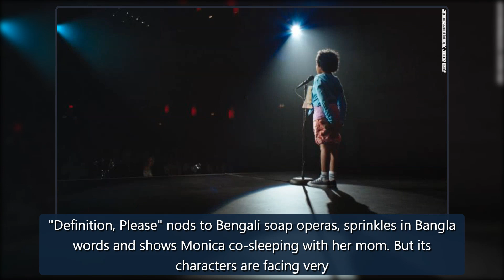'Definition, Please' and 'Donkeyhead' explore what it's like to reach adulthood and still feel stuc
(CNN)In the opening sequence of "Definition, Please," 8-year-old Monica Chowdry is asked to spell one final word correctly before she can be declared theScrippsNational Spelling Bee champion.The word: Opsimath. Definition: A person who begins to learn or study late in life.This is the irony at the h credit